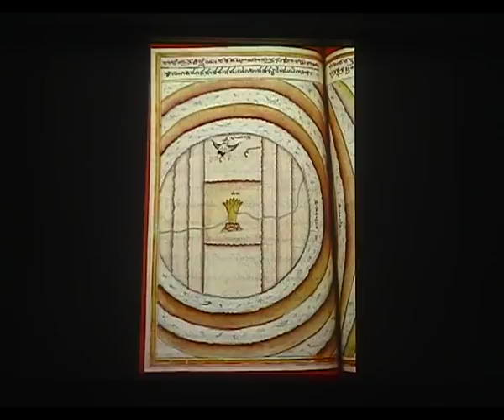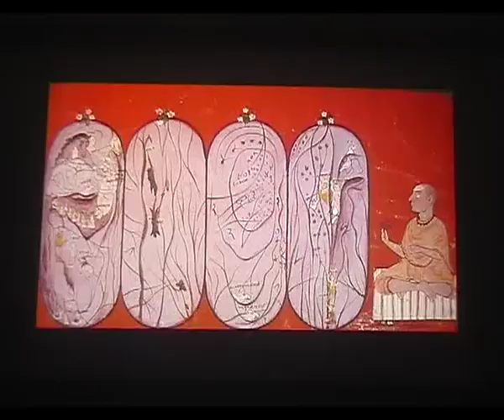Faaa 04 Bn Goswamy 111024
DR. B.N.GOSWAMY
Chandigarh

The sense of wonder- the World of the Indian Painter of the past.

B.N.Goswamy, distinguished art historian, is Professor Emeritus of Art History at the Panjab University, Chandigarh. He has been the recipient of many honours, including the Jawaharlal Nehru Fellowship, the Rietberg Award for Outstanding Research in Art History, the Padma Shri (1998) and the Padma Bhushan (2008). Professor Goswamy has taught at several universities across the world. He has also been responsible for major exhibitions of Indian art at across the world, most recently, 'The Way of the Masters: The Great Artists of India, 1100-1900'—exhibition in Zurich in 2011